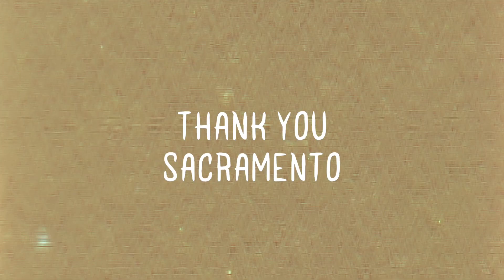"Days Like Today" Full Video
Our newest video project, "Days Like Today" starring Matt Beaton and Julian Reyes. Couldn't be more proud of these guys, we really put in some work for this video.

Featuring:
Jalen Oliver
Marc Gordon
Stefan Martinez Scott
Dean Paul Denniston
Chyno Macias
Rob Barrios
Dom De La Torre
Rahim Robinson
Mykah Earls
Dom Rushing
Chandler Toates
Matt Matt
Connor Toates
Jayse Matt
Gary Lemmon
Isaac Lovest
Manny Maire
Will Kromer
Tony Meza

Premiered Saturday January 29th at Dawgpound Skateshop in Sacramento.

P.S. Matt Beaton is pro!